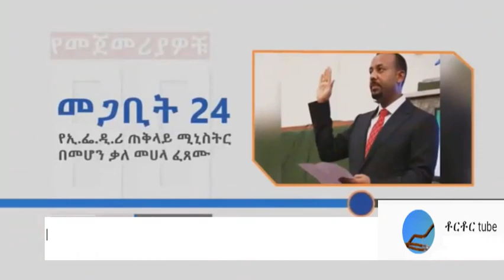dr abiy You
ዶ/ር አብይ ከፍተኛ ደረጃ ክሊኒክ ማስታወቂያ ይመልከቱ አስተያየት ካሎት ይፃፉ